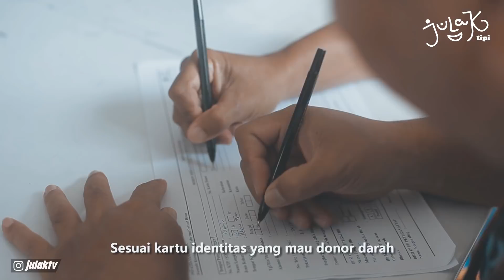KUYANG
Sebelum syuting sudah mengikuti protokol kesehatan
Mau donor darah tp takutan dgn jarum 😁, macam-macam cara handak dicoba dasar ganal awak aja jar si Birin ini.
ayo donorkan darah anda ke

Informasi mengenai kegiatan donor darah & stok darah :
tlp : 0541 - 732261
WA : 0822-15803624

Jl. Palang Merah Indonesia No.1
Samarinda Kalimantan timur

Minat Untuk Bersponsor, Endorse dll :

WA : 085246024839